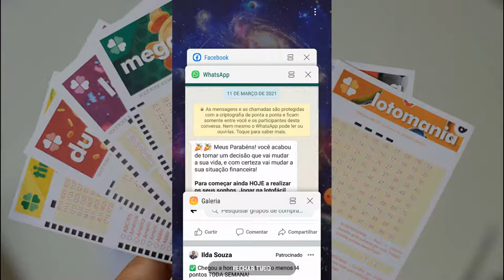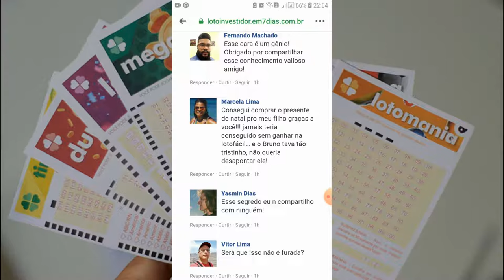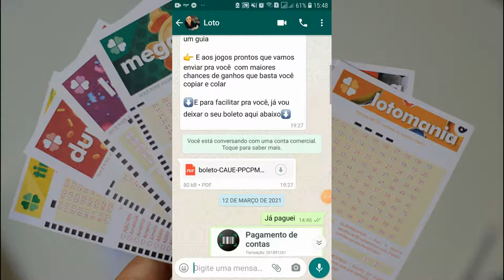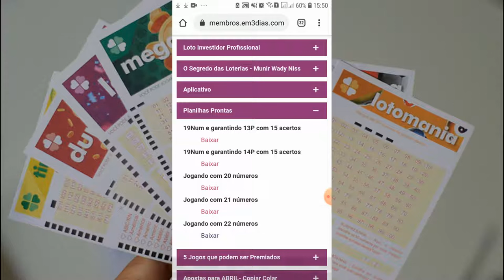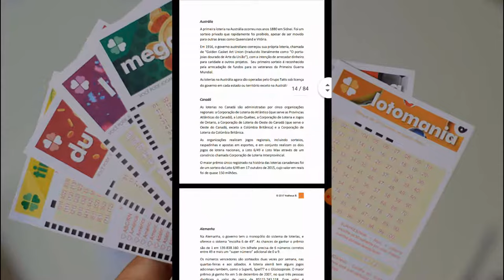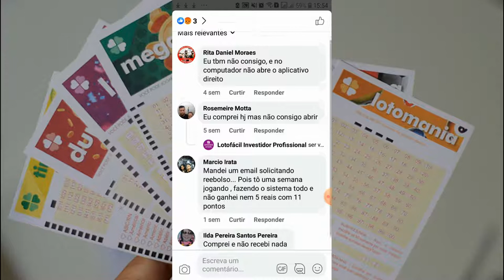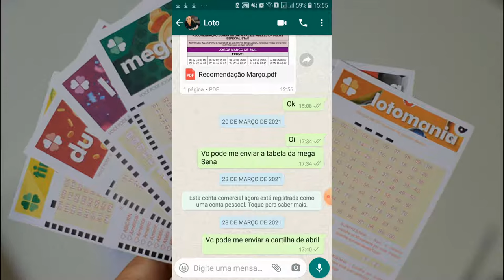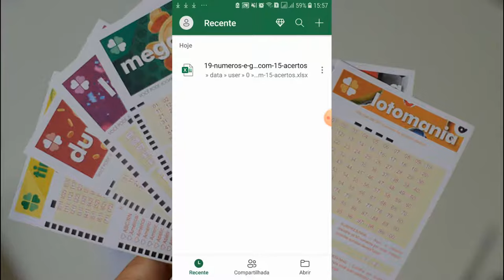CAI NO GOLPE DA LOTOFACIL | O GOLPE TÁ AÍ, CAI QUEM QUER.....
Depois de tanto o facebook colocar esse patrocinio, resolvi testar isso, mais deu bom resultado, tambem nao consigo receber meu dinheiro de volta ;(

Lotofácil , Curso / Investidor / Mega Sena / Mega-Sena / Caixa Econômica Federal / Quina / Lotomania / Dupla Sena / Timemania / Federal / Powerball / Confira o resultado da Quina  e da Lotofácil / Prêmio da Mega da Virada pode ser o maior já 'esquecido' da história da Caixa / Procon-SP quer que Caixa encontre ganhador da Mega da Virada / Como Ganhar na Lotofácil / Como escolher os numeros / 14 pontos toda semana / 14 pontos da lotofácil